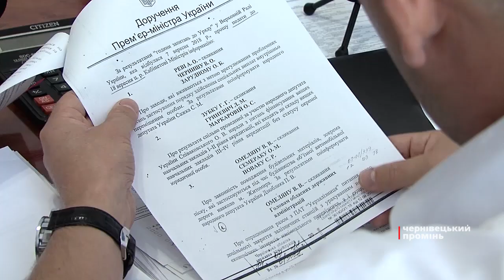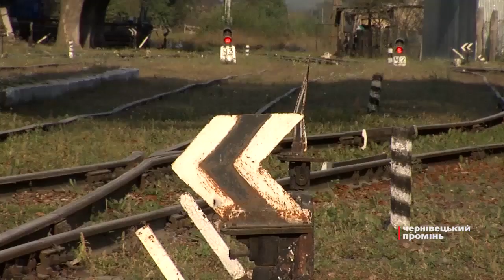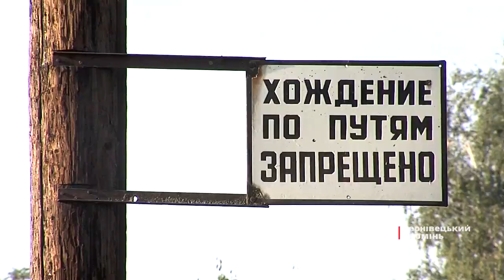«Укрзалізниця» хоче закрити свої неприбуткові станції